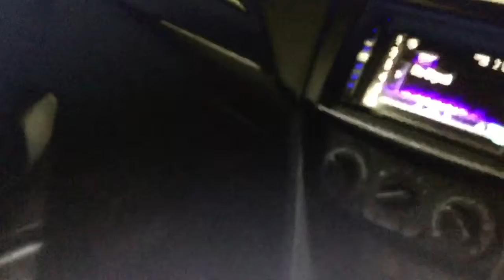Suzuki Swift SZ-L